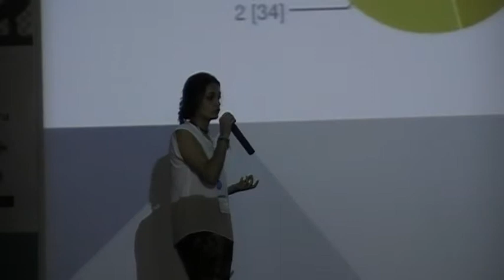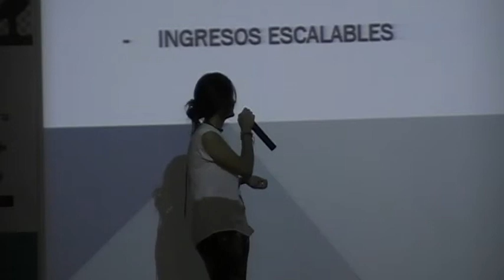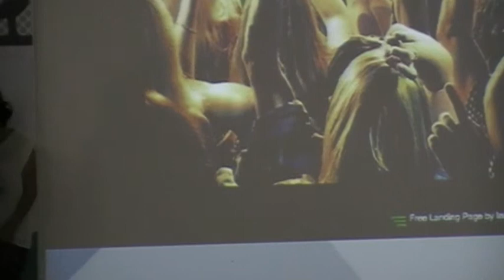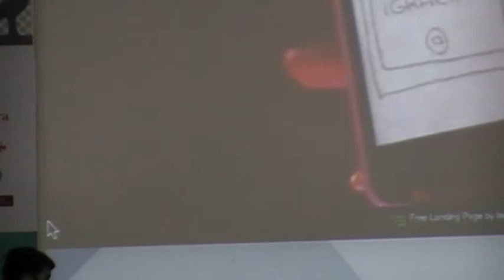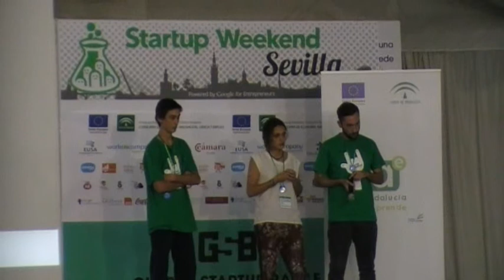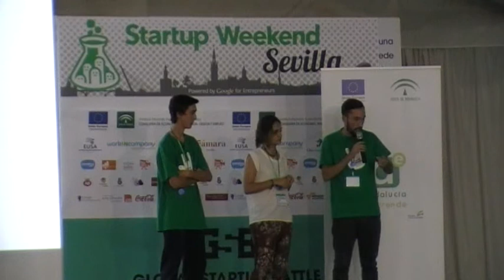CopApp - Startup Battle Weekend - SWSevilla